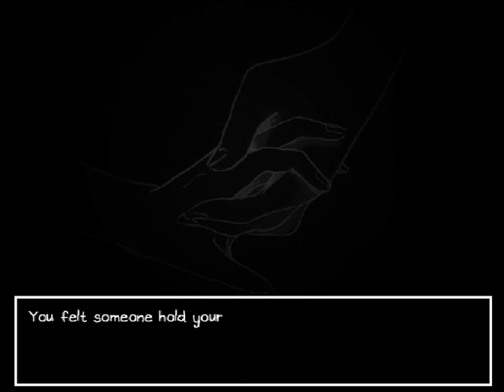OMORI - Game Walkthrough Part 15 (NO COMMENTARY)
For this walkthrough, Omori and his friends explores Sweetheart's castle.